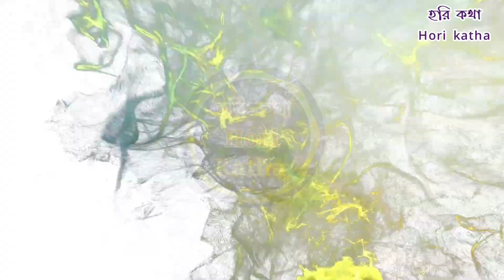রাধাগোবিন্দ ভজন।।ও আমার কৃষ্ণ কানাইয়া রে।।সকলি ভুলেছি তোরে পাইয়া।।